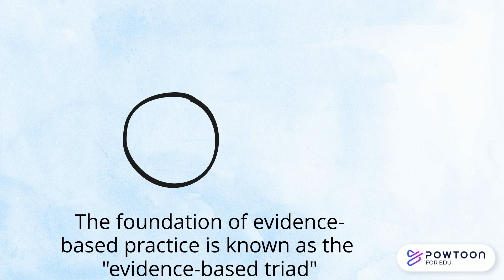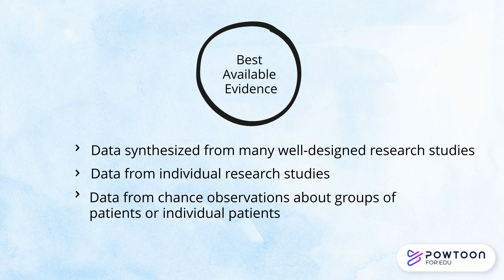Evidence-Based Practice Introductory Powtoon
A very brief introduction to the foundations of evidence-based practice.